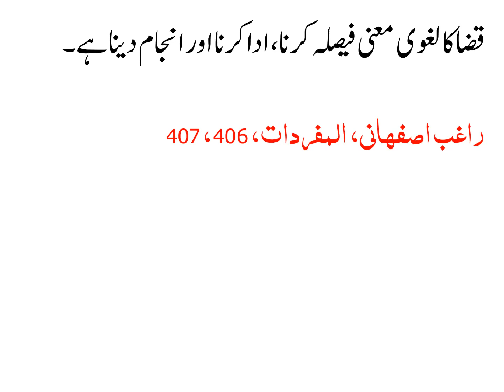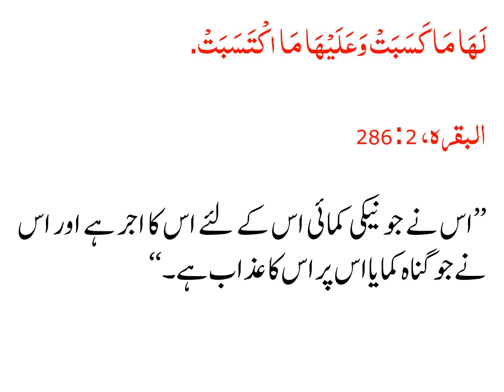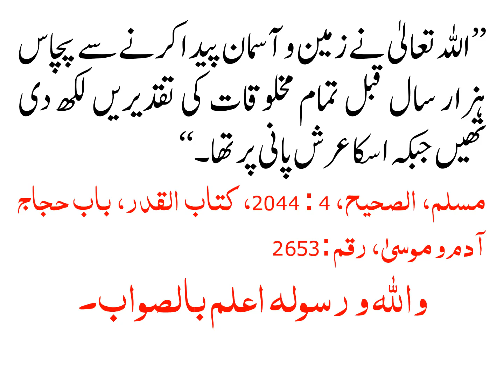QAZA O QADAR SAY KIYA MURAAD HAI?